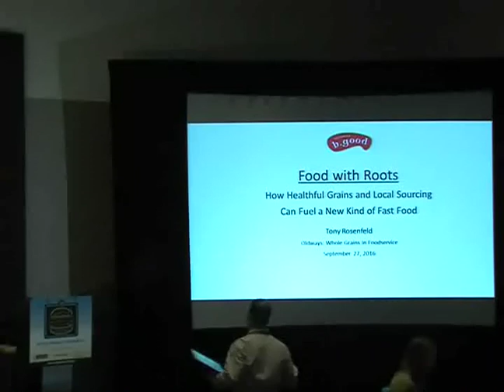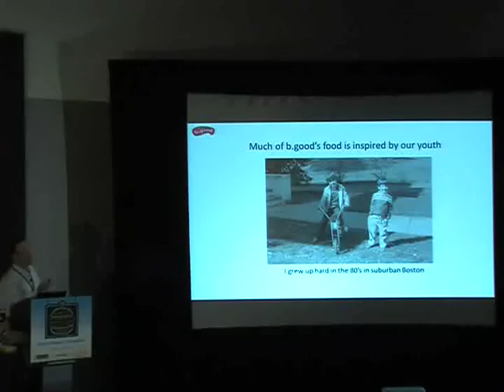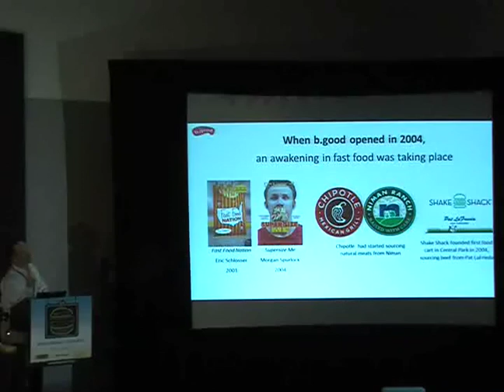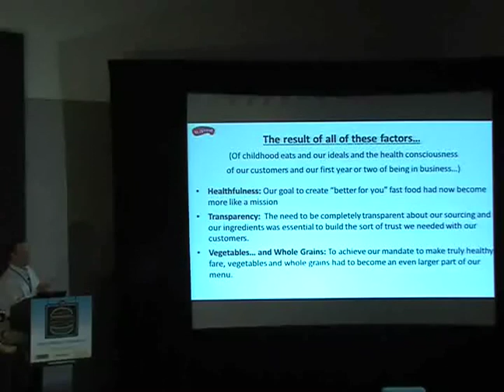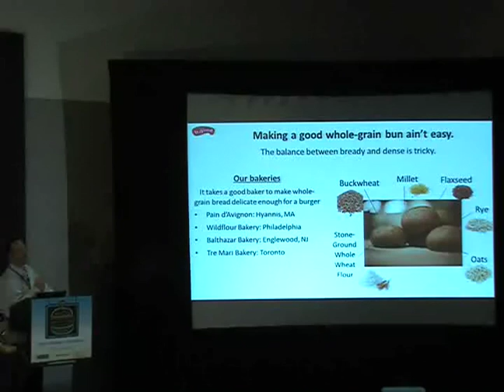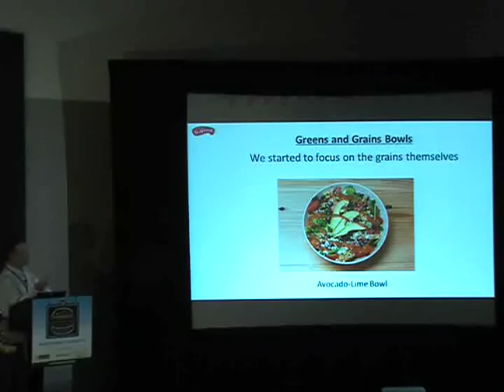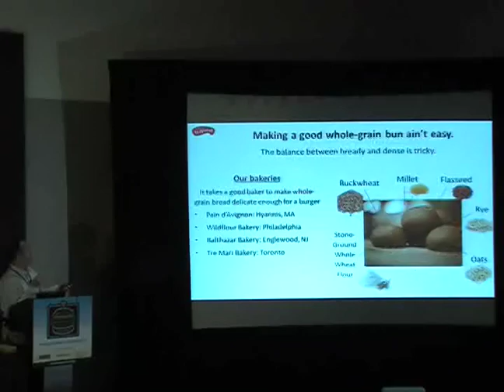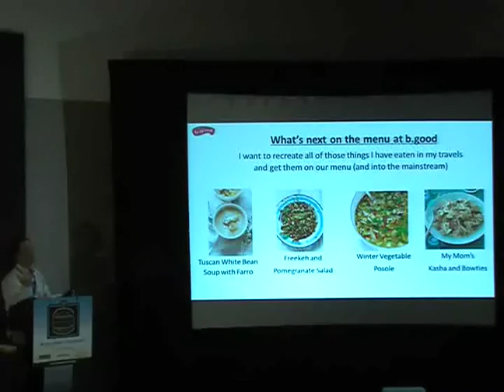Whole Grains and Local Sourcing Fuel Fast Food Menus (Tony Rosenfeld)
Learn how the emphasis on quality is helping a fast casual burger and salad chain is successfully marketing whole grains to an audience that might otherwise be resistant to healthier options.

Presenter: Tony Rosenfeld, Chef & co-founder, b.good

Recorded at the Whole Grains Away From Home conference, organized  in September 2016 by Oldways and the Oldways Whole Grains Council.

for a PDF of the PowerPoint slides that accompany this talk.